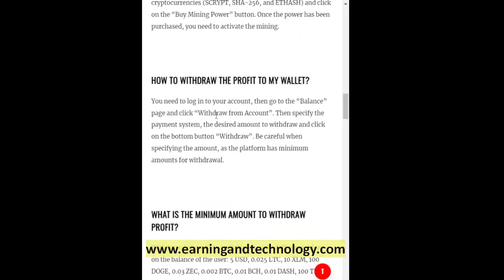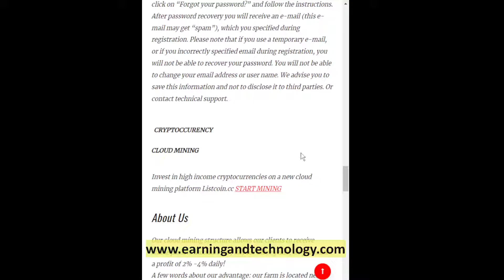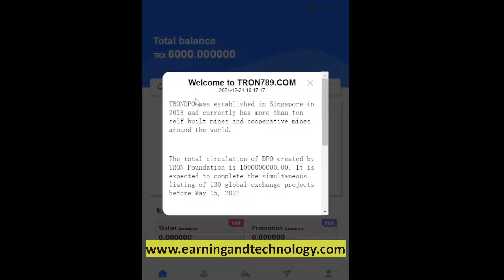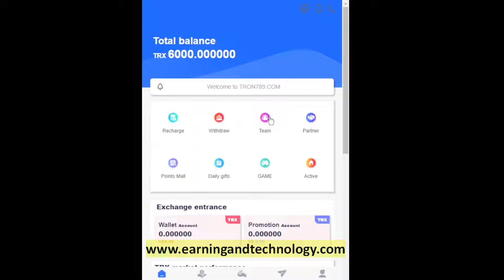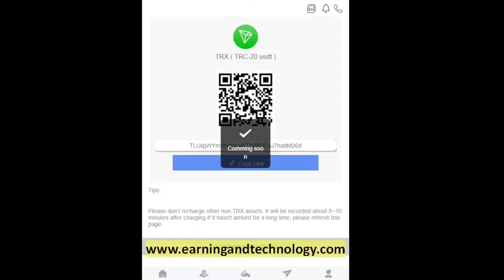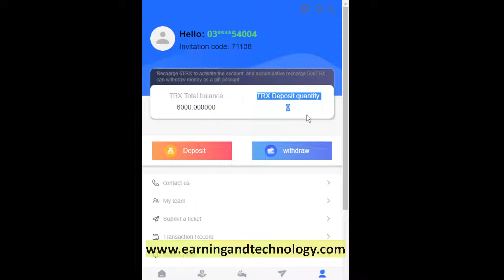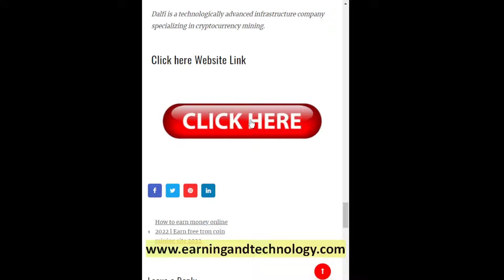How to get free Tron l how to earn free tron coin 2022 l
How to get free Tron l how earn free tron coin 2022 l

free bitcoin,
bitcoin generating mining software,free btc,free bitcoin mining sites withoutinvestment 2022,bitcoin earning apps, bitcoin mining 2022,free bitcoin mining,free btc mining site 2022,earn bitcoin,earn bitcoin fast without investment,
How to earn free Bitcoin cash (BCH) 2022,earn free bitcoin cloud mining site 2022,
bitcoin generating mining software,earning and technology,earn btc without investment 2022,bitcoin cloud mining,free btc,free bitcoin

Channel Description
Earning And Technology